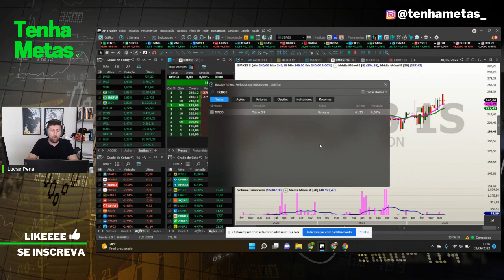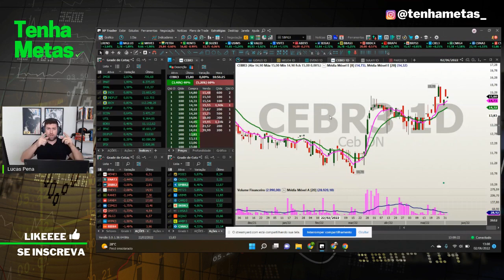AS MAIORES PAGADORAS DE DIVIDENDOS EM JUNHO | QUAIS AÇÕES PAGAM DIVIDENDOS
Fala investidores! Tudo certo? Pronto para RECEBER dividendos EM JUNHO? Veja quais são as empresas que vão pagar.

Repare que temos OBSERVAÇÕES em cada ativo. Exemplo: SANEPAR vai pagar dividendos referente ao 1 trimestre de 2022 e 4 trimestre de 2021.

Vamos ao conteúdo!

Apoie nosso trabalho com seu LIKE e comente o que acho do estudo.
Veja nosso trabalho em outras redes...
CARTEIRA SEMANAL TENHA METAS:
5 AÇÕES COM OPORTUNIDADES PARA ESSA SEMANA.

Muito obrigado!